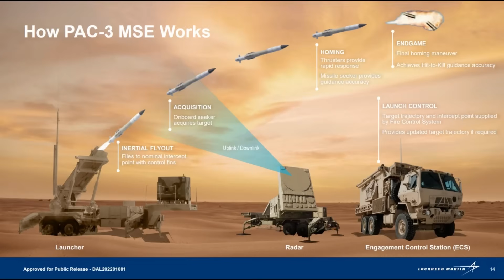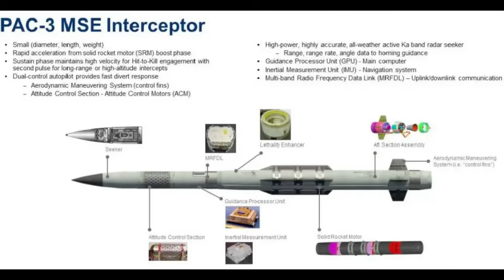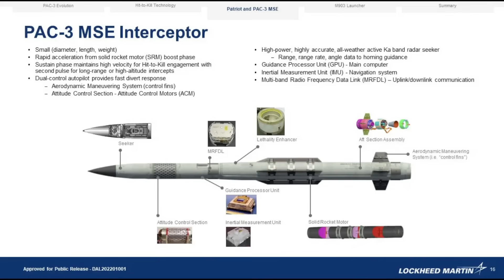The Missile the United States Is Rushing to Build (And Why)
The United States is rushing to build one missile faster than any other—and it’s not a fighter jet, a bomber, or a ship.

It’s the PAC-3 MSE interceptor.

While Patriot air defense systems dominate headlines, the real bottleneck is the missile inside the launcher. PAC-3 MSE is the hit-to-kill interceptor that determines whether cities, airbases, and allies survive modern missile warfare. And right now, demand is outpacing production at a rate the Pentagon never planned for.

In this video, we break down why PAC-3 MSE production has entered crisis mode, why the U.S. Army approved a 300% increase in manufacturing capacity, and why Lockheed Martin and Boeing are now operating at the center of global deterrence. This isn’t about procurement budgets—it’s about industrial throughput, supply chains, and how fast missiles are being consumed in real combat.

You’ll learn:
-Why interceptor inventories matter more than platforms
-How PAC-3 MSE’s hit-to-kill physics work
-Why Ukraine, Israel, and U.S. forces are burning through interceptors faster than expected
-How Boeing’s seeker production became the critical bottleneck
-Why allies in Europe, the Middle East, and the Indo-Pacific are all competing for the same missiles
-Why multi-theater conflict could exhaust global inventories in days
-And why missile defense—not offense—now defines deterrence

Modern warfare is no longer decided by who has the most aircraft or ships. It’s decided by who runs out of interceptors first. PAC-3 MSE is the defensive backbone protecting everything else—and right now, the world doesn’t have enough of them.

This video explains why.

Sources:
-U.S. Army Budget Justification Books (FY24–FY26)
-Lockheed Martin earnings calls & investor briefings
-Missile Defense Agency public releases
-Boeing Huntsville seeker production announcements
-Congressional Research Service reports on air & missile defense
-NATO and allied Foreign Military Sales notifications